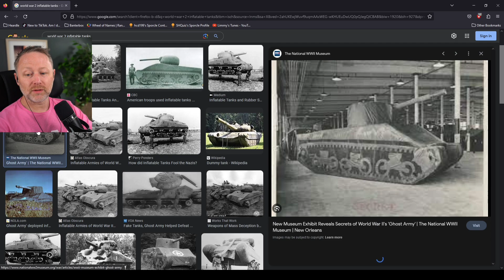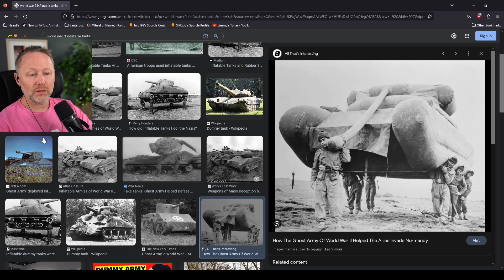World War II Inflatable Tanks